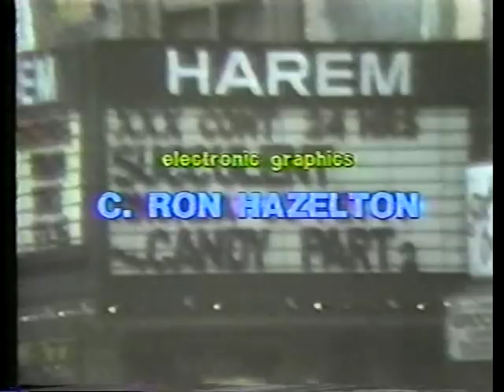Vintage NYC 42nd Street footage circa 1985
From the credits of the adult feature VAMP (1986)